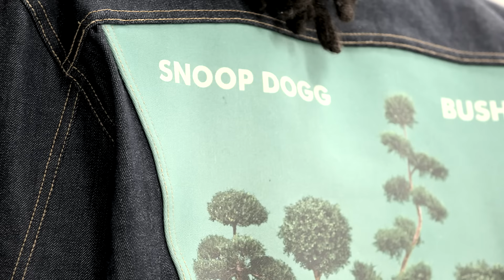Snoop Dogg, Pharrell Williams - BUSH Conversations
BUSH – the new album from Snoop Dogg produced by Pharrell Williams is out now! Features the singles “Peaches N Cream” and “California Roll” along with special guests Charlie Wilson, Gwen Stefani, Kendrick Lamar, Rick Ross, Stevie Wonder, and T.I. Download